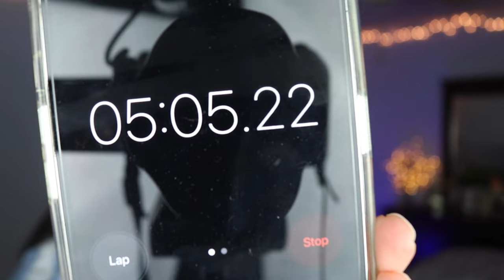HOW TO TRAIN YOUR BANGS✨ (PREVENT SPLITTING)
HELLO FRIENDS!! THANK YOU FOR VOTING FOR THIS WEEKS VIDEO!! I HOPE YOU ENJOY!! AND I HOPE THIS HELPS SOMEONE OUT WITH THEIR BANGS!!

current subbie count: 2,933
goal: 1,000,000

THANK YOU THANK YOU FOR BEING YOU!!